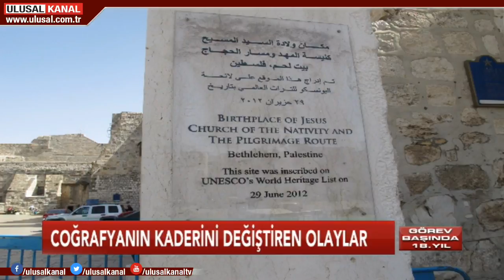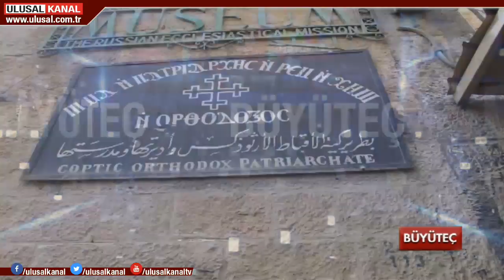Büyüteç-23 Aralık-Ulusal Kanal